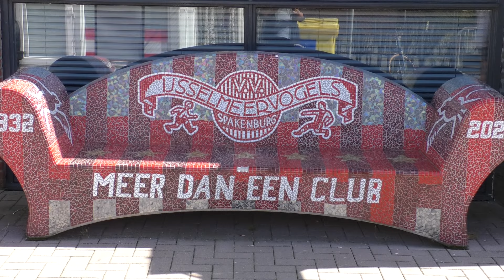Interview met teammanager Rut Koelewijn(SVS) en Lammert van Diermen(VVIJV)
Teammanagers van Spakenburg en IJsselmeervogels, Rut Koelewijn en Lammert van Diermen, in gesprek met Willem van Veluw